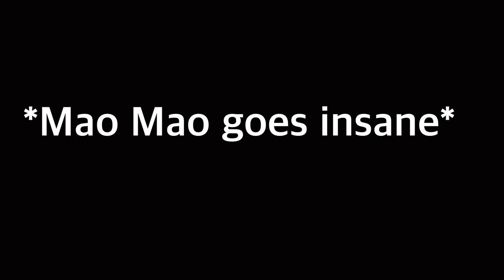Adorabat’s Annoying ringtone/Thank you so much for 800 Subscribers